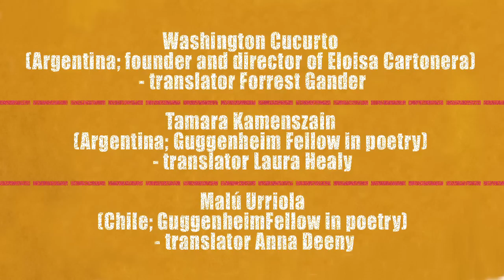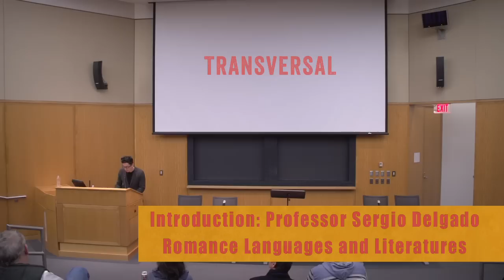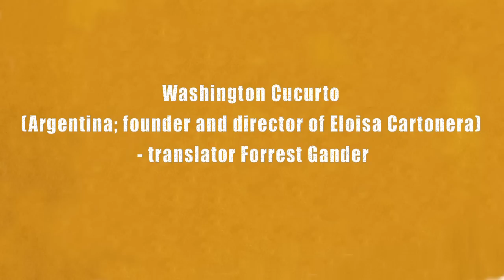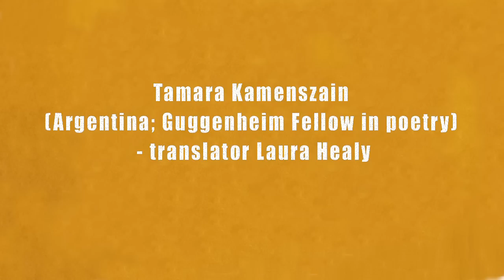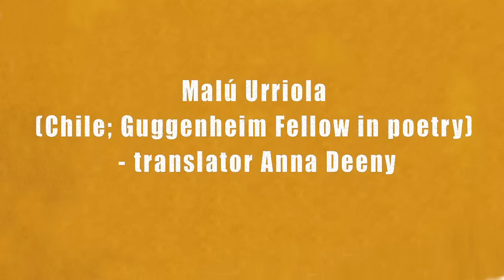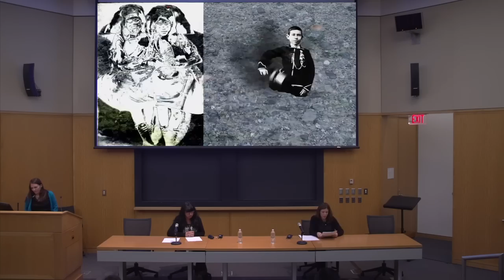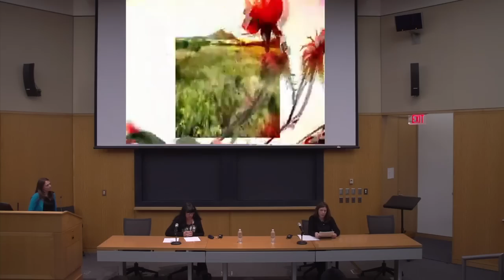TRANSVERSAL: A Latin American Poetry Lab at Harvard | Woodberry Poetry Room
The kickoff reading for TRANSVERSAL featured the premiere of new translations (commissioned by the Woodberry Poetry Room) of Washington Curcurto (Argentina; founder and director of Eloisa Cartonera), Tamara Kamenszain (Argentina; Guggenheim Fellow in poetry) and Malú Urriola (Chile; Guggenheim Fellow in poetry) in the company of their translators Forrest Gander, Laura Healy and Anna Deeny.